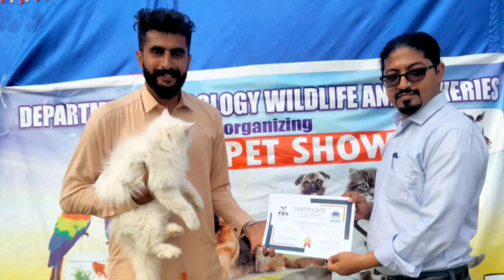My Pet won the show|Burewala City|Pet Show in Burewala|UAF Subcampus Burewala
In Burewala city, pet show was very first time organised by UAF subcampus.
it was great opportunity for all the pet lovers.